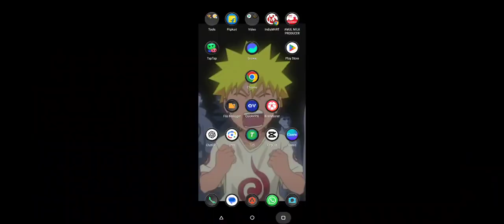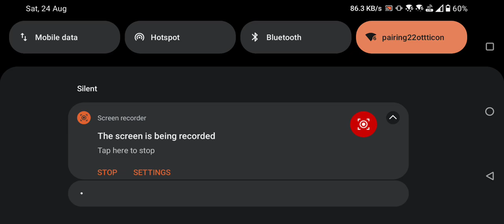The Ultimate Aim Lab Guide: Essential Drills for Gamers Waiting for Ace Force 2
hey guys in this video we are playing Aim lab i hope you enjoy the gameplay.